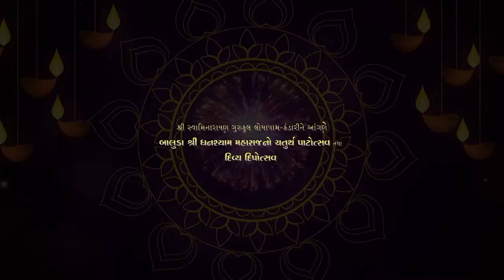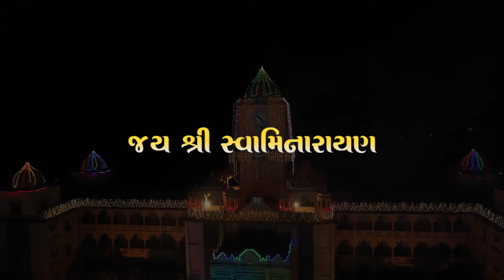4th Patotsav and Deepotsav Highlights - Gurukul Loyadham Kandari